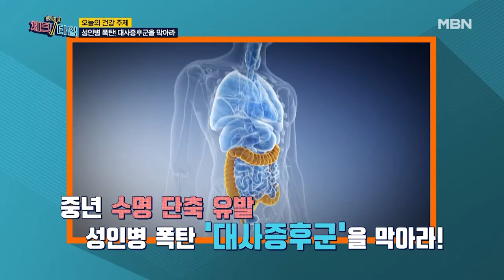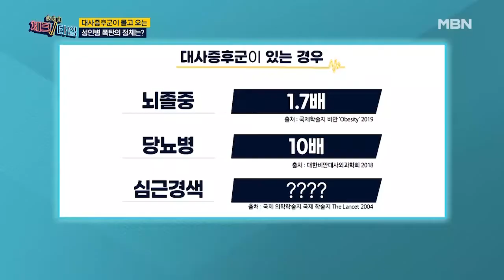대사증후군이 몰고 오는 성인병 폭탄의 정체는?! MBN 201214 방송